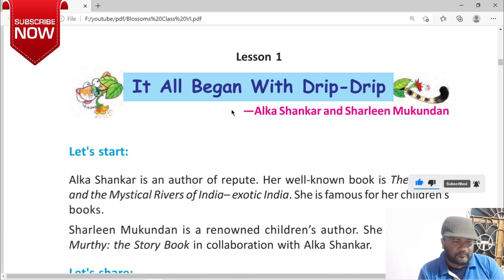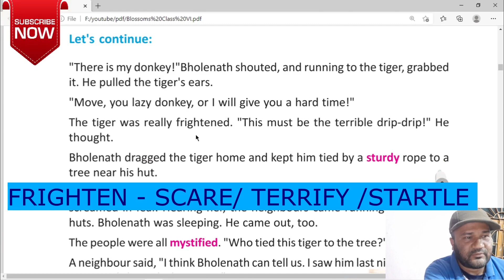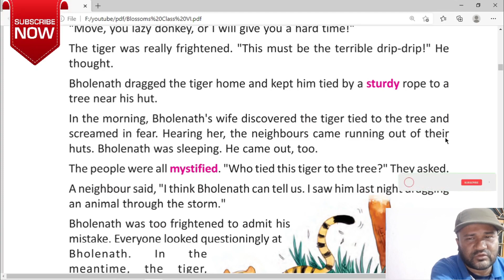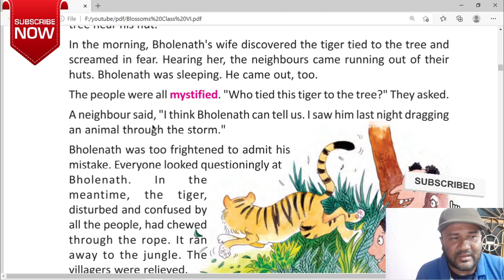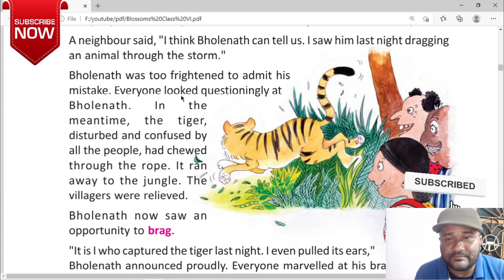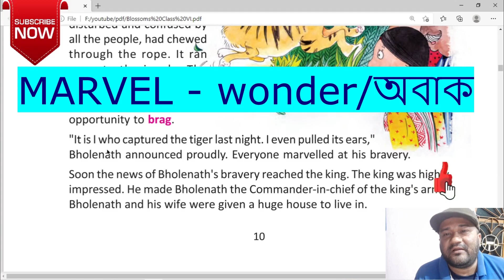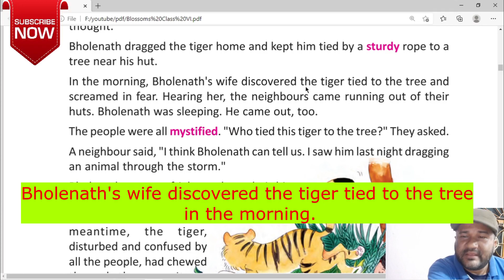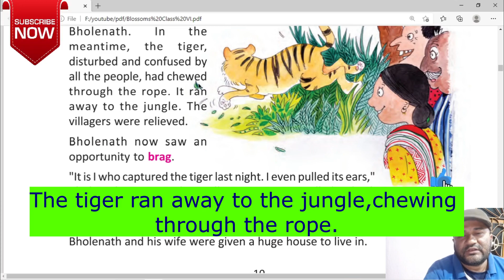it all began with drip drip,lesson1,class6,part 2,activity4 &5,grammar,word notes,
it all began with drip drip,class6,part 2, exercises,grammar,word notes,line by line explanation
lesson1, activity 4,5/
bholenath mistook the tiger as donkey and brought it home and tied it with a sturdy rope. next day his wife saw the tiger and screamed, villagers came out of their huts. it was revealed that bholenath brought the tiger home. the tiger was confused and chewed through the rope and escaped to the jungle. bholenath bragged the he dragged the tiger by grabbing its ears. everyone was amazed at bholenath's bravery. the king made him commander-in-chief of his army.
Welcome to ,
SHIRSENDU SIR’S COACHING CENTER
THIS CHANNEL IS DEDICATED TO THOSE STUDENTS WHO WISH TO IMPROVE THEIR ENGLISH LANGUAGE AND SPOKEN SKILLS.
HERE VIDEOS RELATED TO GRAMMAR SPOKEN ENGLISH AND TEXT BOOKS (CLASS 5 – 12 all)  WILL BE UPLOADED.
THIS CHANNEL IS TO HELP PEOPLE AS WELL AS STUDENTs TO BE A FLUENT SPEAKER IN ENGLISH AS WELL AS TO HELP TO WRITE IN ENGLISH
 To score a good mark watch these videos till end also follow me on,